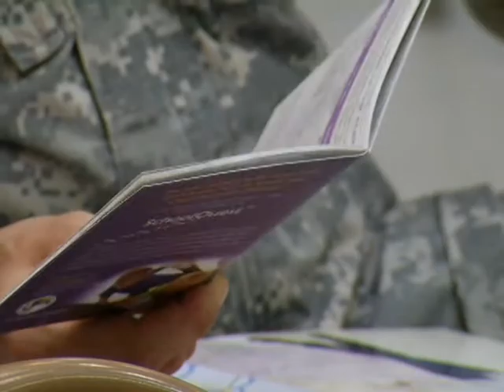AFN Daegu - AFN Korea Update - Parent to Parent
According to the Military Child Education Coalition, Servicemembers' children face unique challenges with their education because of the nature of their parents' job.  Army Sergeant Matt Waymire goes to a class in Camp George that teaches parents how to lead their children to success.